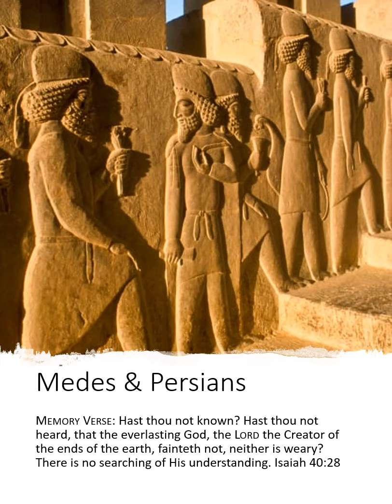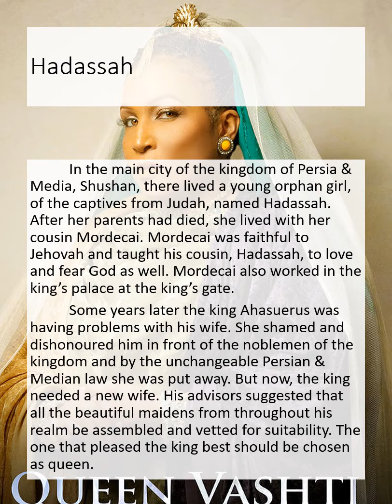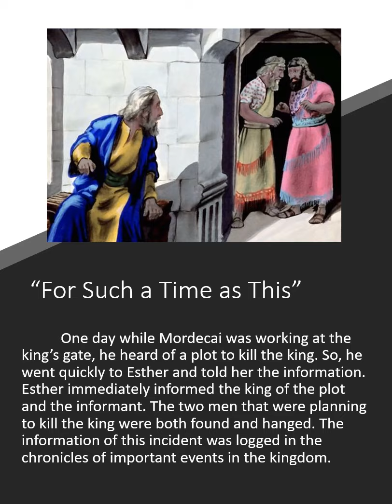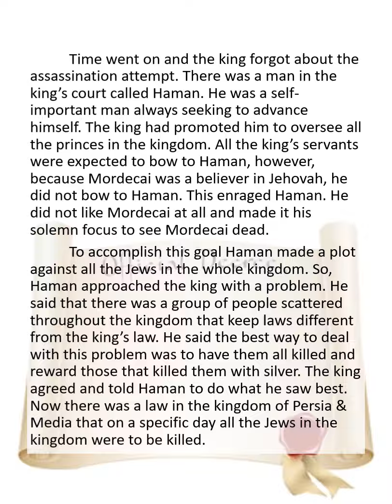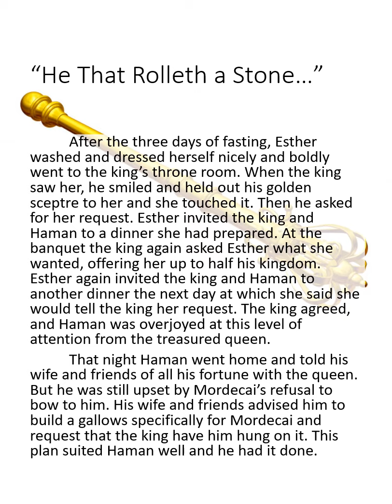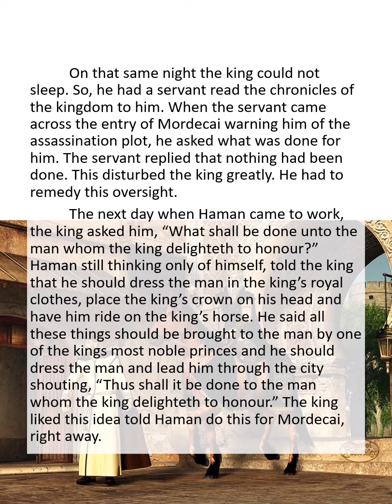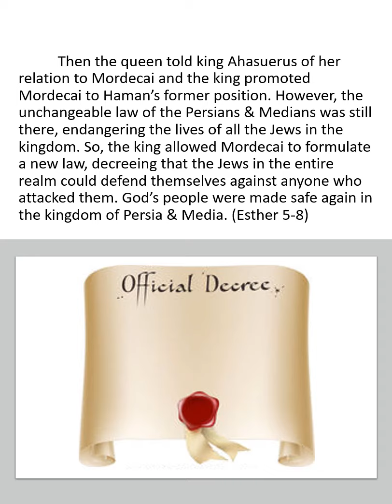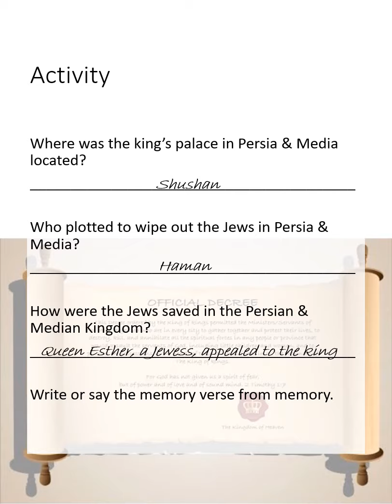Medes & Persians (part 2)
These videos are a retelling of historical events as recorded in the Bible.
“For whatsoever things were written aforetime were written for our learning, that we through patience and comfort of the scriptures might have hope.” Romans 15:4
“Now all these things happened unto them for ensamples: and they are written for our admonition, upon whom the ends of the world are come.” 1 Corinthians 10:11